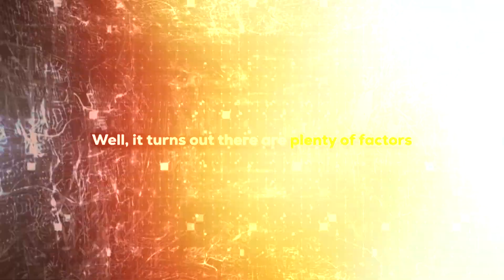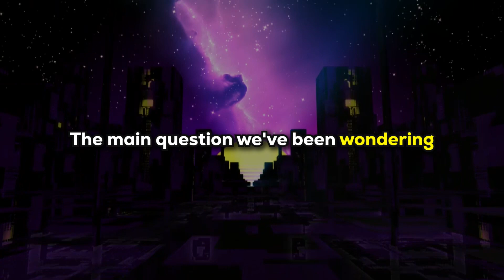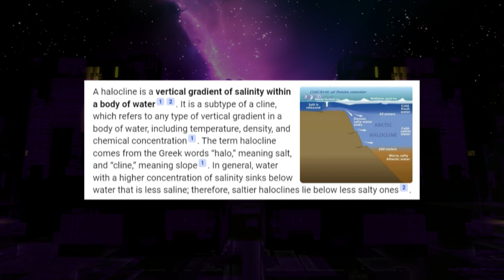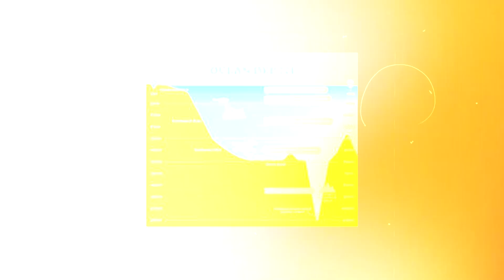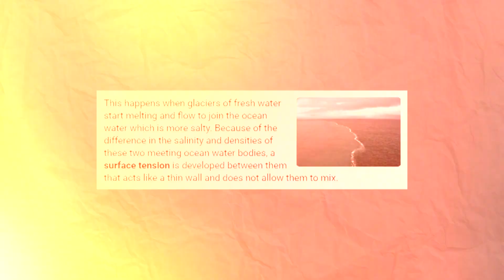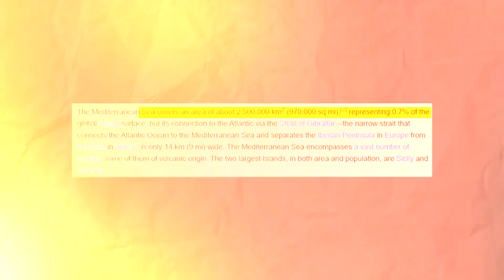Why the Atlantic and Pacific Oceans Refuse to Merge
Hello! Welcome to Worldly Whispers

You are currently watching Why the Atlantic and Pacific Oceans Refuse to Merge

Welcome to our captivating YouTube video exploring the intriguing phenomenon of why the Atlantic and Pacific Oceans refuse to merge! In this video, we embark on a scientific journey to understand the forces and factors that prevent these vast bodies of water from blending together.

While the Atlantic and Pacific Oceans meet at the southern tip of South America, they maintain distinct boundaries, each retaining its unique characteristics. We delve into the fascinating world of oceanography and examine the key reasons behind this natural separation.

Join us as we unravel the secrets of the Atlantic and Pacific Oceans, providing a fascinating blend of scientific knowledge and natural wonders. Expand your understanding of oceanography, hydrodynamics, and the complex interplay of forces that keep these two mighty bodies of water from merging.

Don't miss out on this captivating exploration of why the Atlantic and Pacific Oceans refuse to merge. Hit the play button now and embark on a journey to unravel the mysteries of nature's boundaries and discover the remarkable forces that shape our planet's oceans.

➡️ video link:
➡️ video link:

About Worldly Whispers:
This YouTube channel explores the fascinating history of numerous countries and states throughout the world. It examines the origins, customs, wars, and accomplishments that have shaped countries throughout history. The channel provides a comprehensive understanding of the past via entertaining narratives and instructive images, educating viewers on our common global history.